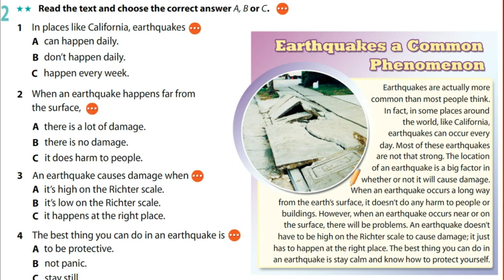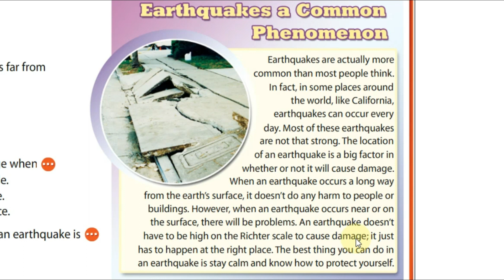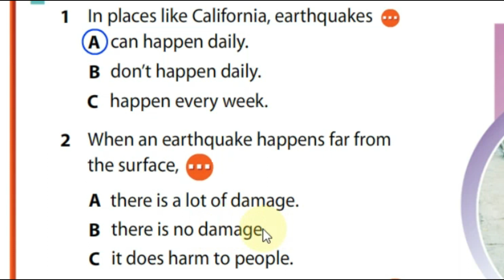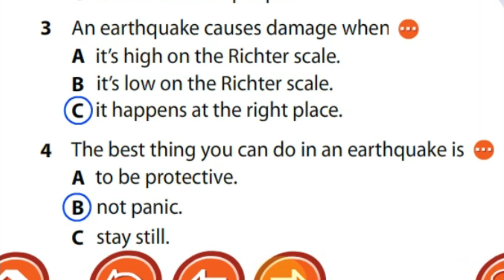MËSO ANGLISHT 150. Earthquakes, a common phenomenon.